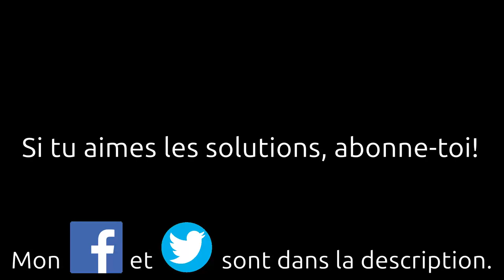Comment fonctionne une bouilloire électrique: détection automatique seuil de chaleur coupe-circuit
Comment fonctionne une bouilloire électrique?
Comment une bouilloire électrique sait qu'elle doit s'éteindre?
Comment fonctionne le détecteur de chaleur d'ébullition d'une bouilloire électrique?
Comment la bouilloire électrique détecte qu'elle doit s'éteindre.
Comment fonctionne le mécanisme automatique de coupe-circuit d'une bouilloire électrique?

Interrupteur thermostat vapeur de rechange pour bouilloire électrique, SL-888 220V 13a, 2 pièces de rechange

Olivier (Montpellier)